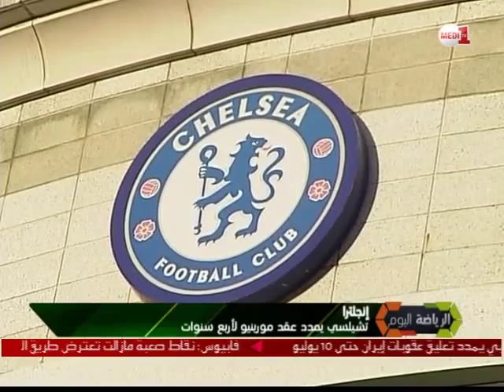الرياضة اليوم: الثلاثاء 07 يوليو 2015